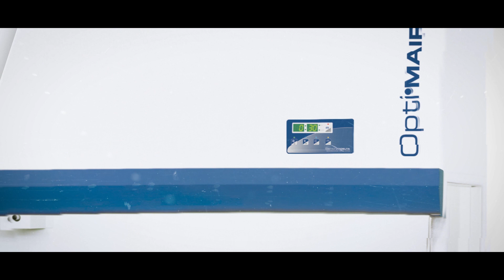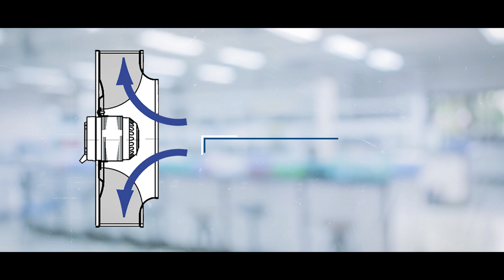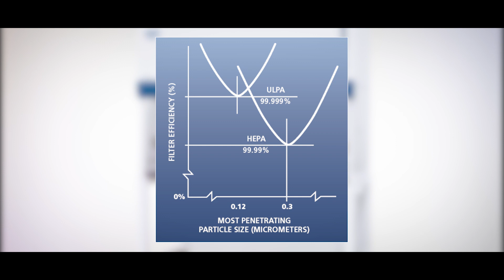Esco OptiMair™ Vertical Laminar Flow Clean Bench | Esco Scientific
The OptiMair™ Vertical Laminar Flow Clean Bench belongs to a family of Esco’s quality products designed to provide reliable protection of samples and work processes through the continuous supply of clean laminar air blowing across the work zone. It does not protect the operator and it should not be used when working with biological agents or chemicals.

Its performance against cross-contamination and providing product protection has been tested using microbiological test methods specified in EN 12469. Air is drawn from the top of the cabinet and will pass through a pre-filter.

The DC ECM blower will then facilitate air movement towards the ULPA filter to produce a stream of clean laminar air within the work zone, diluting and flashing contaminants present in the interior. The purified air travels in a vertical, unidirectional stream across the front, and the back of the work zone are manufactured for the most demanding laboratory applications. It is useful for mycology, bacteriology, plant and mammalian cell culture, clinical pharmacy, hospital laboratory, semiconductor industry, and medical device assembly.

All components are designed for maximum chemical resistance and enhanced durability for long service life. The main body of the equipment is made of the industrial-grade electro-galvanized finest steel.

OptiMair™ is equipped with a high-performance fan system, a German-made EBM-PAPST®, permanently lubricated motor fan. It is built to have a smooth, quiet, and vibration-free operation. The cabinet provides the ISO class 3 work zone. It is equipped with a ULPA filter or H14 filter that is 10x better than the usual HEPA filter in most competitors.

Built-in warm white electronically blasted 5,000 kelvin light and provides excellent illumination of the work zone and reduces operator fatigue. The reliable lighting system, zero flickers, and instant start. The worktop is raised at the front edge to contain any accidental liquid spills and the operator can easily move the sliding sash with an ergonomic handle.

With these cutting-edge technologies, Esco is truly an industry leader in the development of professional quality laminar flow clean benches.

OptiMair™  is available in 4 ft and 6ft sizes.